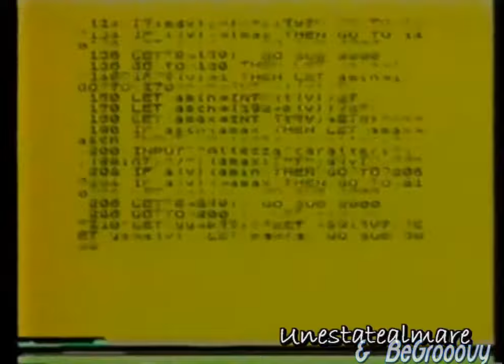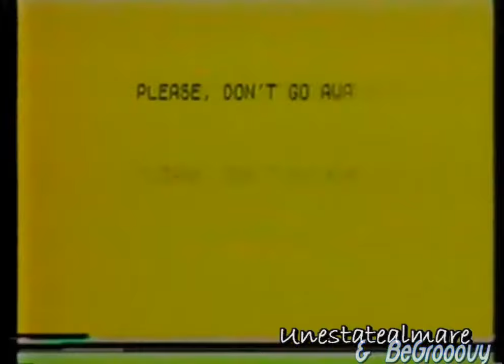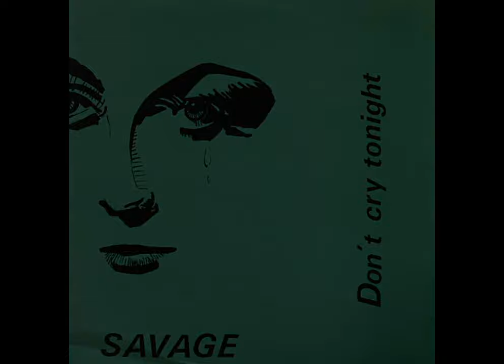Savage Don't Cry Tonight